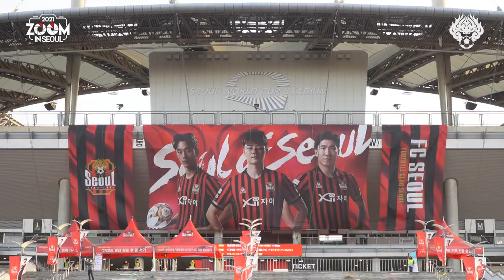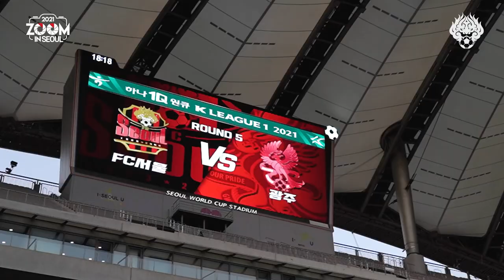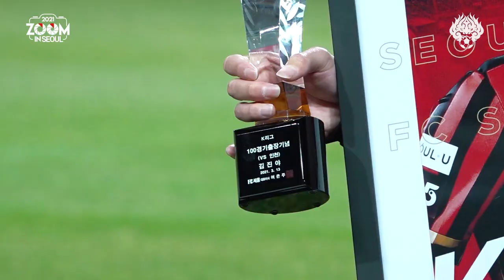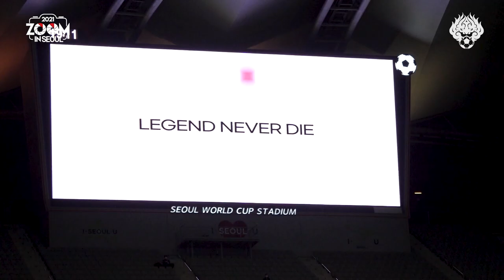[2021 줌인서울 #5] 서울 VS 광주 (H) K리그1 R5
2021시즌 FC서울을 더 가까이서 들여다보는
[줌인서울 - Zoom in Seoul] 다섯 번째 이야기,
광주FC와의 K리그1 홈경기입니다.
경기의 여운을 다시 한 번 정리하고
다음 경기에 대한 기대감을 갖게 해줄 줌인서울 시리즈에
2021시즌 많은 관심 부탁드립니다 ⚫🔴